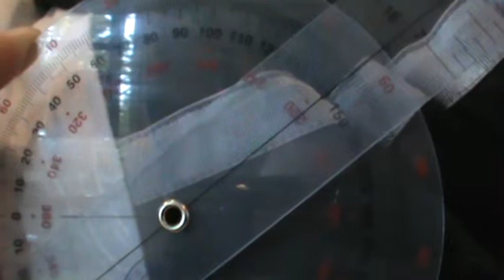Iliopsoas Muscle Length Goni Best